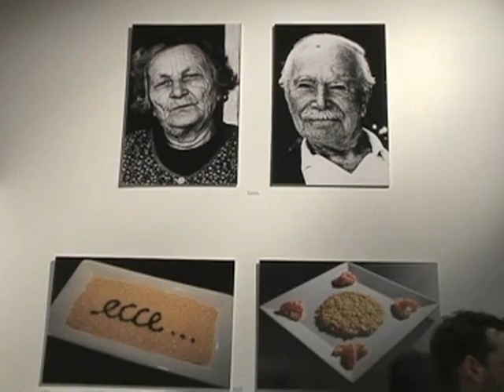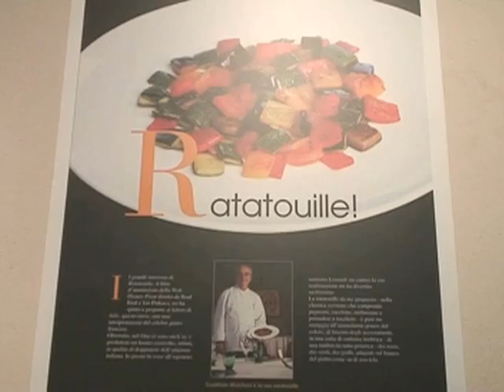Piatti d'Autore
Gualtiero Marchesi alla mostra al Castello Sforzesco dedicata ai suoi capolavori culinari, svela i segreti della sua arte: ricette come sinfonie. E a casa?  "Mozzarelle", confessa il grande chef.
Telereporter, 16 aprile 2010